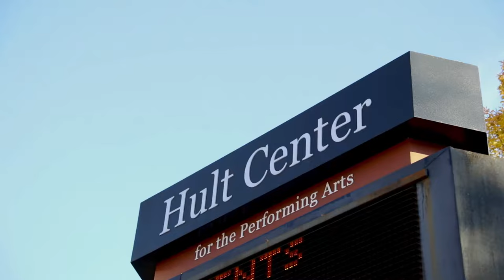Ballet Fantastique Community Outreach Work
Ballet Fantastique's youth outreach work.
Video by Attic Media.